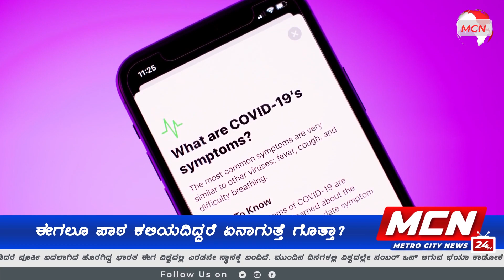ಈಗಲೂ ಪಾಠ ಕಲಿಯದಿದ್ದರೆ ಏನಾಗುತ್ತೆ ಗೊತ್ತಾ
MCN24TV (Metro City News 24 TV) is a unique YouTube channel in Kannada.